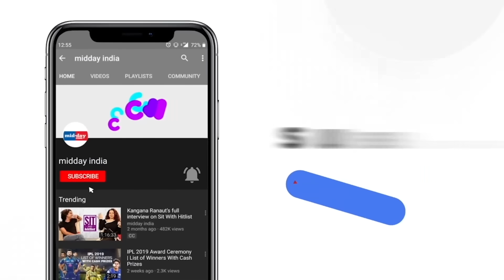Article 370 Verdict: Farooq Abdullah clarifies on “Let J&K go to hell” remark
After Farooq Abdullah’s ‘Let J&K go to hell’ remark sparked furore, the National Conference chief issued a clarification. While talking to ANI, Farooq said, “We will not stand with any another country, but at least respect us, try to win our hearts. This is why I used these words. I am clarifying”. A day after the Supreme Court upheld the abrogation of Article 370, National Conference Chief and former Chief Minister Farooq Abdullah on December 12 said on the Article 370 Verdict, “Let Jammu and Kashmir go to hell. They (Government) made Jammu and Kashmir a hell.” In a landmark move, the Supreme Court Constitution Bench unanimously upheld the abrogation of Article 370 of J&K on Dec 11. A 5-Judge bench led by CJI DY Chandrachud pronounced the verdict and called Article 370 “Temporary Provision”.